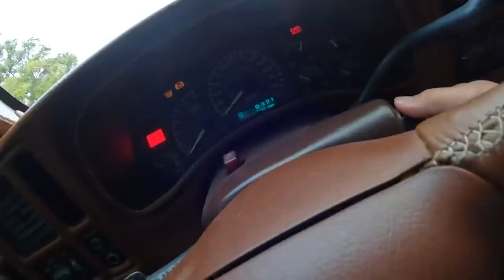OMARS V6 Vs My Lifted Silverado!!